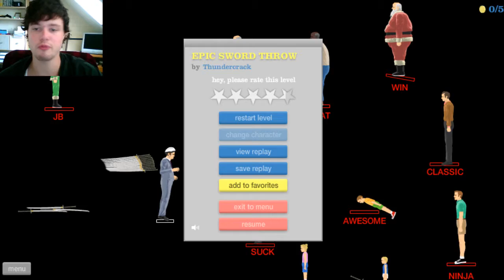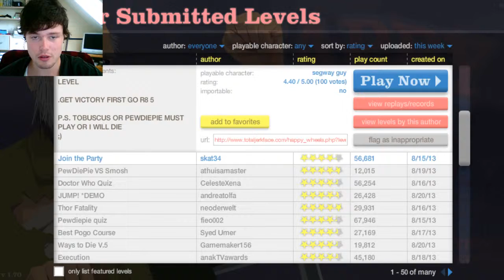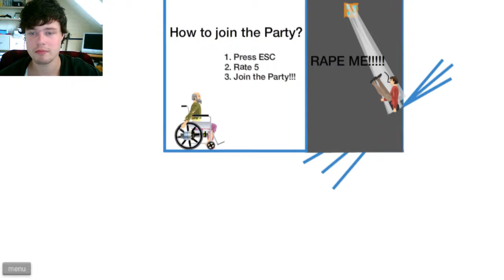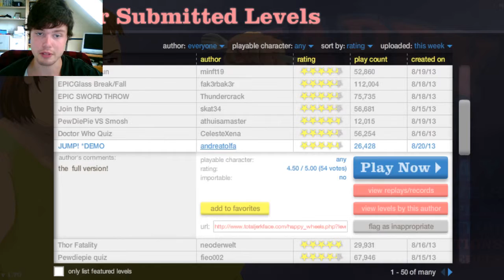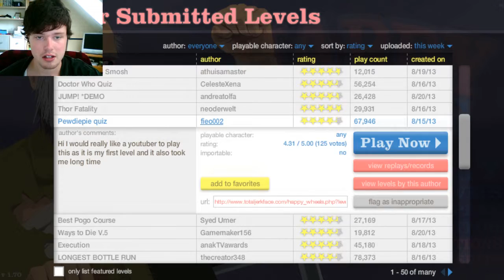Happy Wheels - Part 6 - JB'S FANTASTIC STICK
And hurting my balls severely.